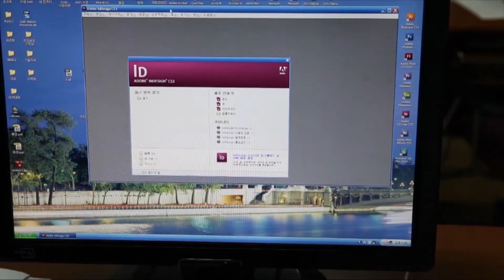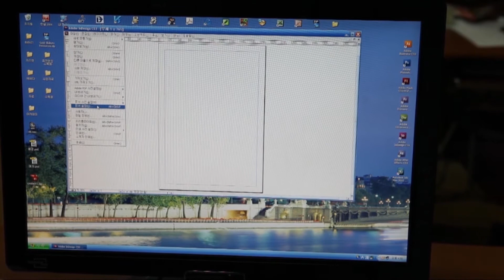디지털퍼블리싱가나직업전문학교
디지털퍼블리싱